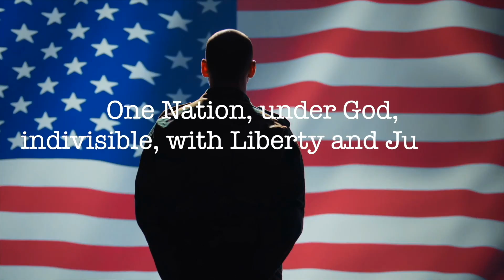WLW Daily Newscast Friday September 13, 2024